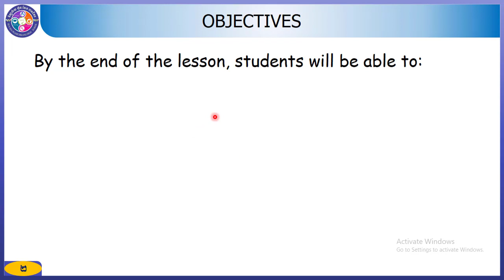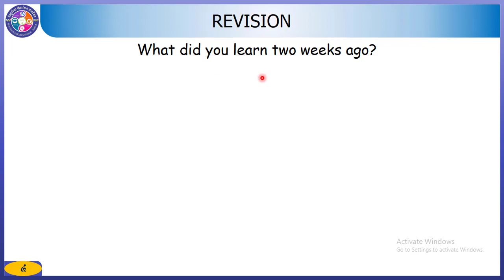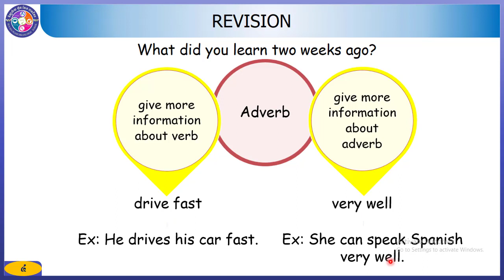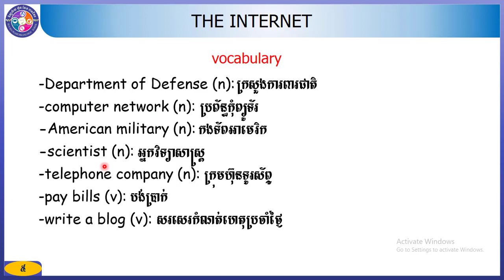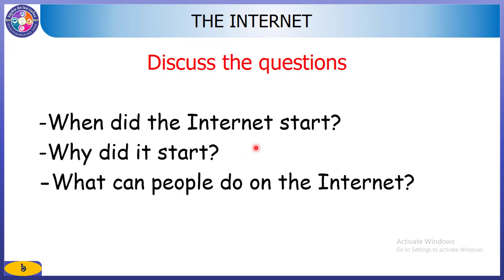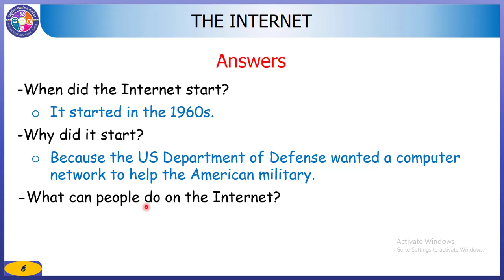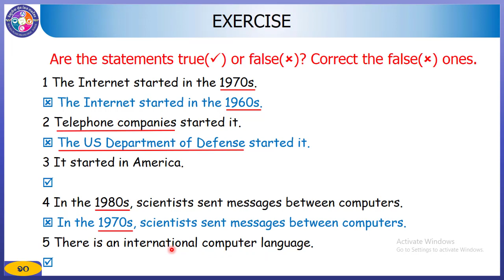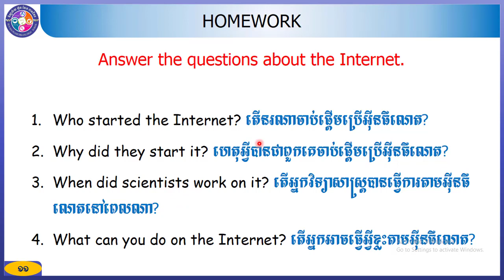ភាសាអង់គ្លេសថ្នាក់ទី៧ -Unit 11: I can do that!-Lesson focused: Reading_The Internet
បង្រៀនដោយ លោក អុីម សំអូន វិទ្យាល័យ ហ៊ុន សែន ពាមជីកង#NGSPCK។ លោកអ្នកតាមដានយើងខ្ញុំតាមរយៈ